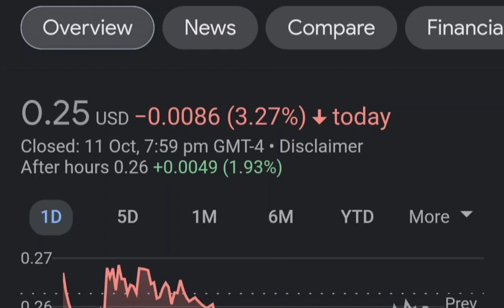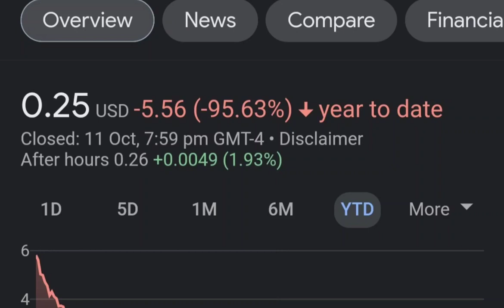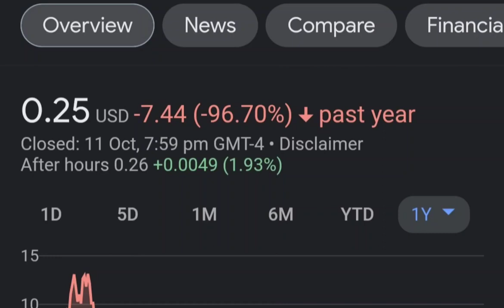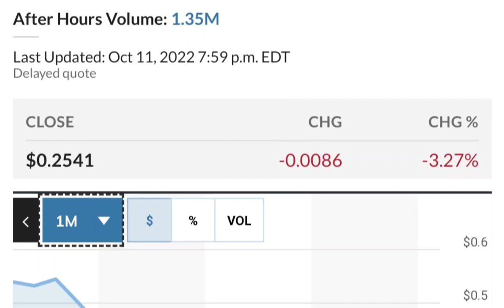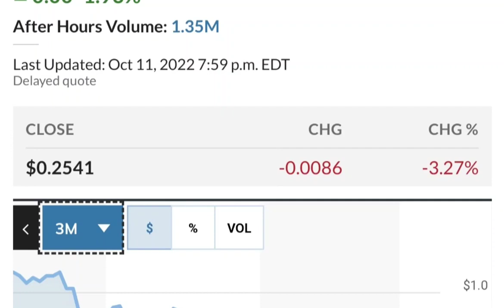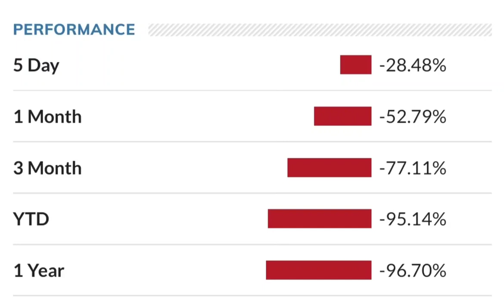MULN Stock Breaking News Today Mullen Automotive MULN Stock Short Squeeze Analysis